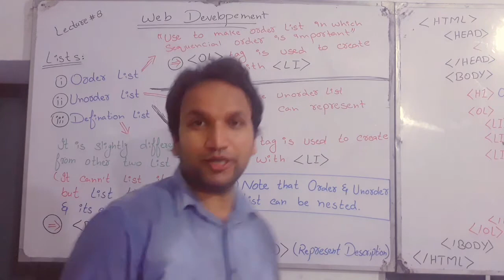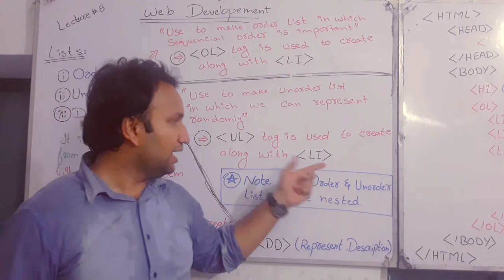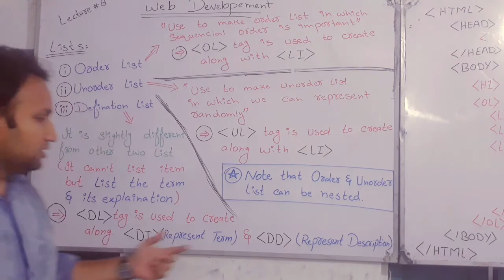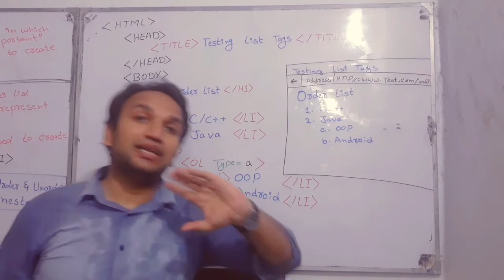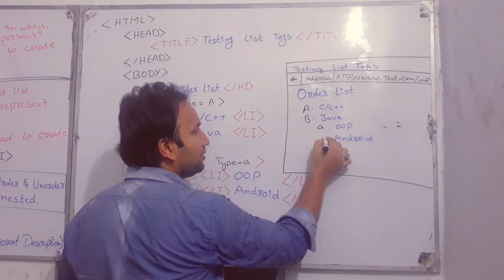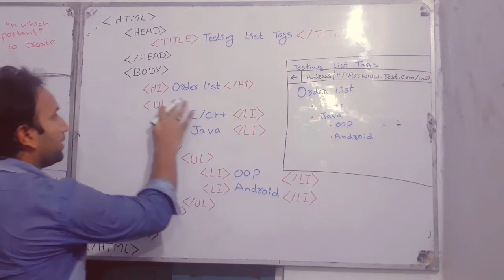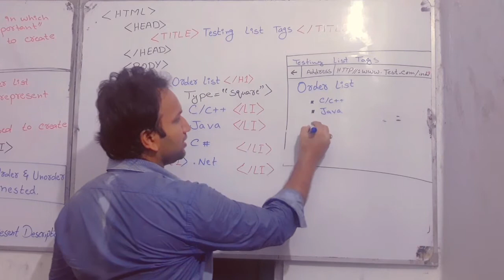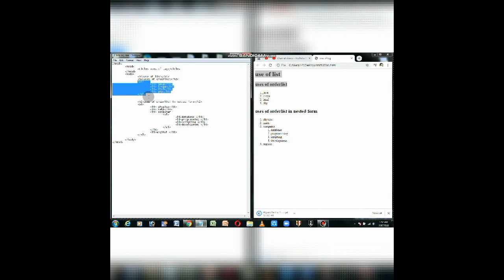Web Development Lecture 8 (List Tags: Order, Inorder n Defination )